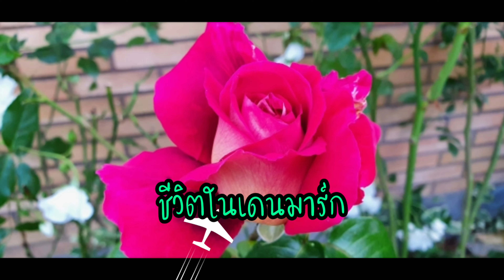ดูต้นองุ่นไร้เมล็ดที่ปักชำเอง อายุสองปีที่จะเอาไปให้เจ้าของใหม่ | ชมบรรยากาศปาตี้ปูเสื่อ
ชมต้นองุ่นไร้เมล็ดปักชำเอง อายุสองปี ชมบรรยากาศปาตี้ปูเสื่อ 7/7/20